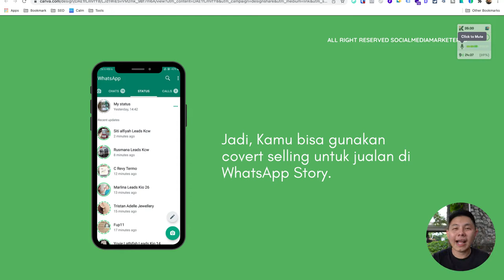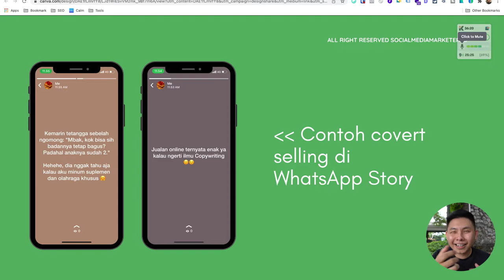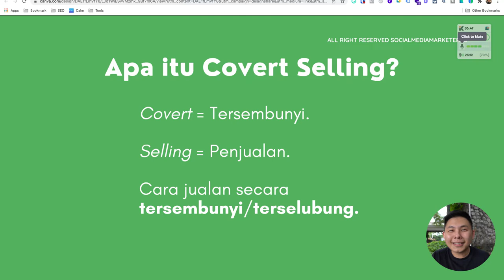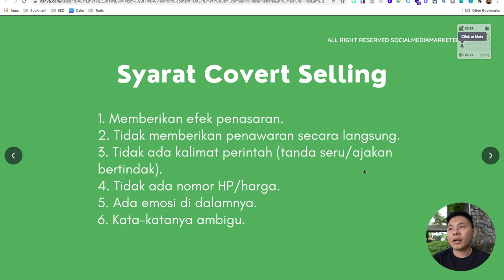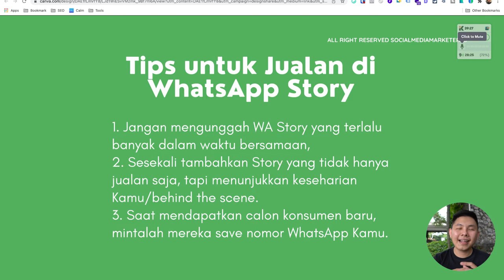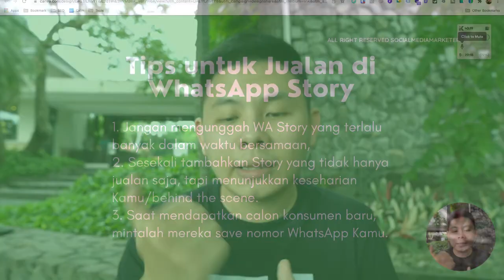Copywriting untuk Whatsapp Story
Zaman sekarang, Whatsapp Story bukan hanya untuk pamer kehidupan sehari-hari. Kamu juga bisa jualan, dengan menggunakan fitur Whatsapp Story, loh! Lantas, Bagaimana kah Copywriting-nya? Simak selengkapnya di video ini, ya!

dan dapatkan